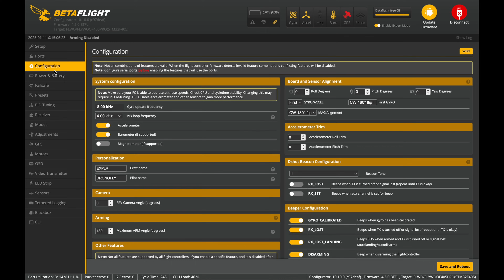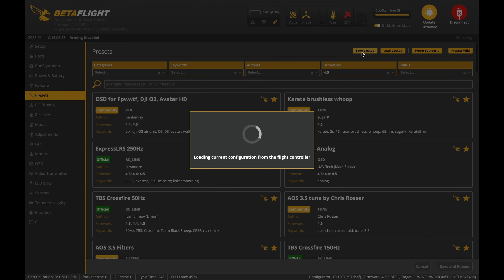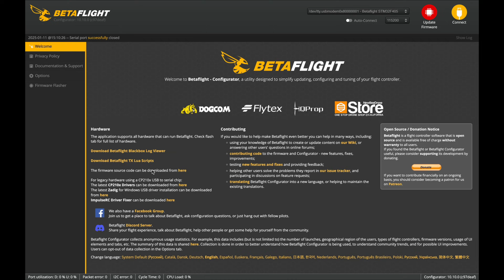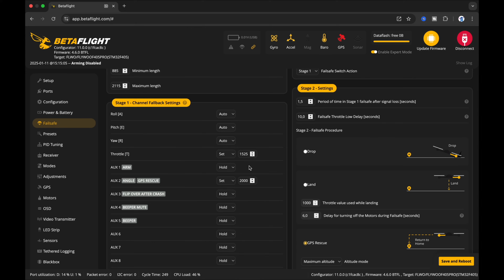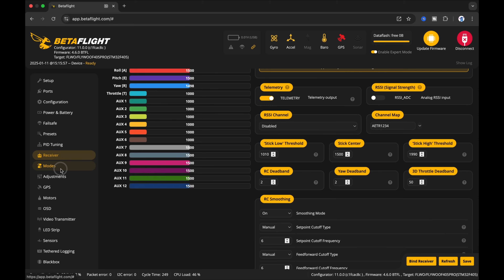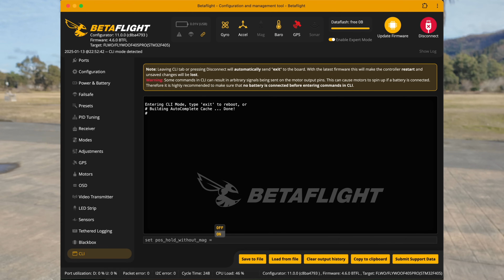💥 НОВЫЕ ФУНКЦИИ Betaflight 2025.12.1: Altitude Hold и Position Hold!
В этом видео я расскажу о двух интересных функциях, которые ждут нас в Betaflight 4.6 (который ближе к релизу переименовали в 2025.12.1) - "Удержание высоты" (Altitude Hold) и "Удержание позиции" (Position Hold). Эти функции могут стать настоящим спасением для новичков и полезным инструментом для опытных пилотов! 🚁

ВЫ УЗНАЕТЕ:
▶️ Как активировать и настроить функции Altitude Hold и Position Hold на вашем FPV-дроне.
▶️ Как они работают в реальных условиях — мы протестируем их прямо в воздухе!

⚠️ ВАЖНО: На момент выпуска видео Betaflight 4.6 всё ещё находится в стадии разработки. Эта версия не рекомендована для повседневного использования и подходит только для тестирования. Дождитесь официального релиза перед тем, как прошивать её на свои квадрокоптеры.

ТАЙМКОДЫ
00:00 Вступление
00:20 Тестовый сетап
00:49 Прошивка Betaflight 4.6
04:02 Включение режимов Altitude Hold и Position Hold
04:53 Проверка работы Altitude Hold и Position Hold в Betaflight 4.6
12:26 Заключение